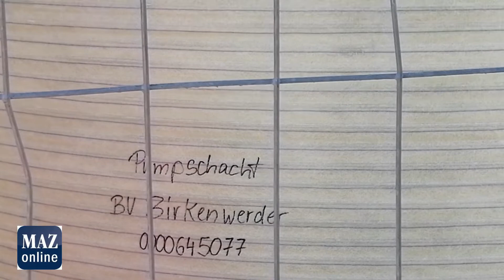Birkenwerder: 12-Tonnen-Monolith für Schmutzwasserpumpwerk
12-Tonnen-Monolith für Schmutzwasserpumpwerk
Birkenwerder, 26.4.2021